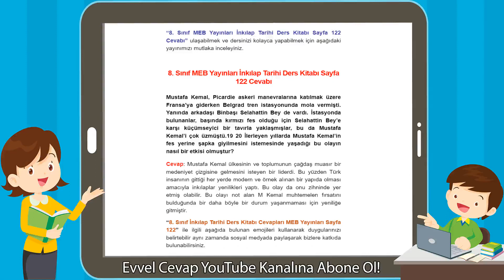8. Sınıf Meb Yayınları İnkılap Tarihi Ders Kitabı Sayfa 122 Cevabı